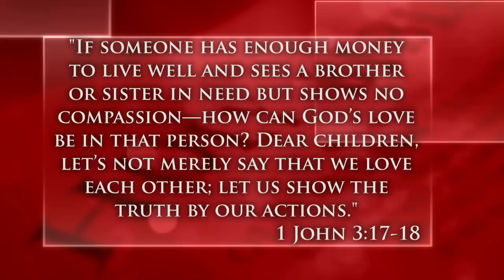Family Enjoys Helping in Kenya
Matthew & Kristy Sawatzky-Volunteers with Crossraods Relief & Development -- Turkana